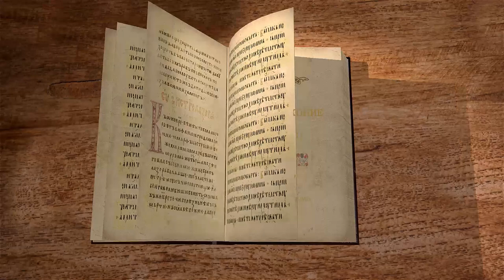Книга Второзаконие, глава 11. Священник Алексей Волчков. Толкование Ветхого Завета Толкование Библии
В 11-й главе мы узнаем о наставлении Господа. Снова звучат Заповеди Бога, напоминаются чудеса сотворенные Богом для народа Своего, описывается Земля Обетованная, а так же звучат предостережения, дабы никто не соблазнился сердцем и не прогневал этим Бога. Господь наказывает передавать заповеди следующим поколениям и учить их жить по закону Своему и тогда пребудет на них Благословение Его.